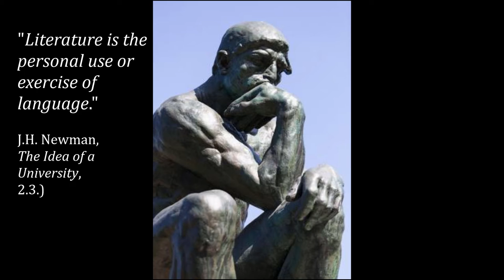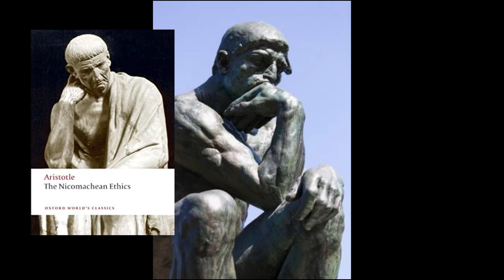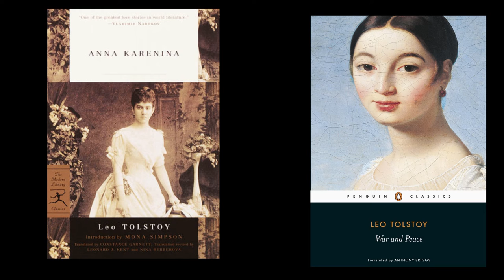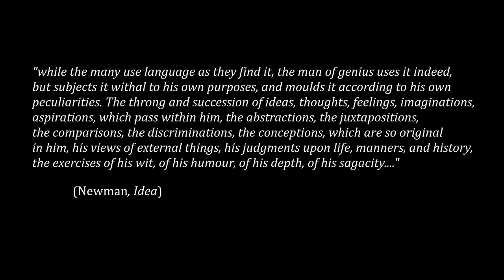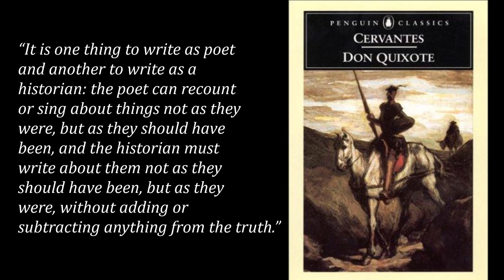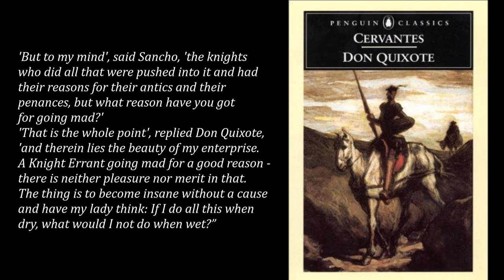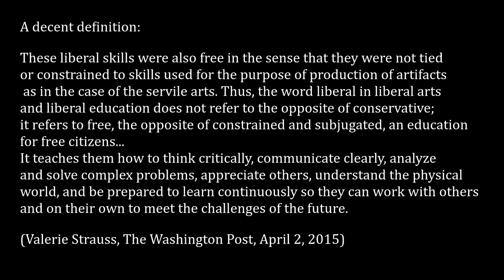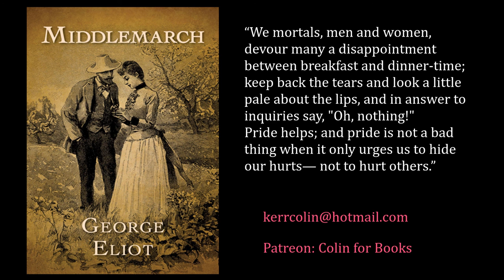Why would a serious person read fiction?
Marxists and capitalists get it wrong. The path to truth and wisdom comes through the reason and the imagination.